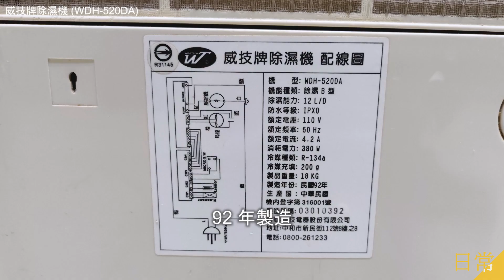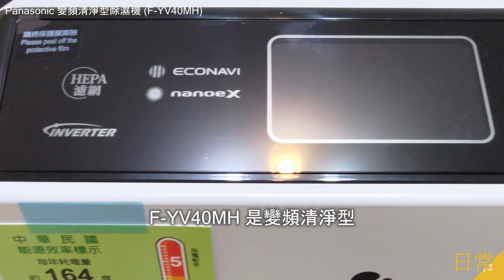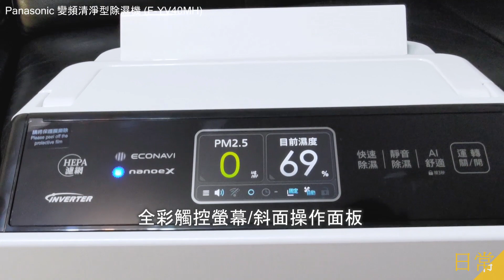生活隨手記｜送走 20 年的除濕機，迎來 Panasonic 變頻清淨型 F-YV40MH｜希望也可以用個 20 年...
► 林口國宅13樓竄火! 疑除濕機「電線走火」｜TVBS新聞@TVBSNEWS01 d